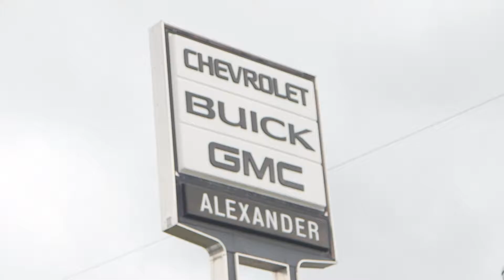Williamson County High School Football Preview Aug 24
A preview of Brentwood Academy, Battle Ground Academy & Grace Christian Academy's 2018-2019 Football Season.